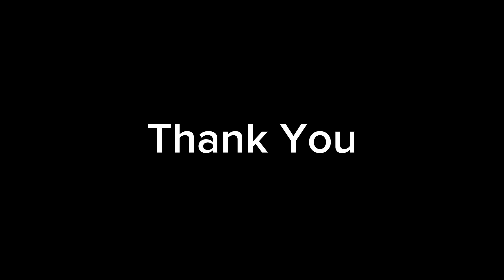Critical Vlog Discussion: Following Up on Canine Euthanasia & Severe Pneumonia Cases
Join us today as we take an emotional journey, revisiting the heart-wrenching decision of euthanizing an old, beloved dog, and delve into a severe case of pneumonia that tested our abilities. We’ll be shedding light on these serious topics, hoping to inform and provide support to our community.